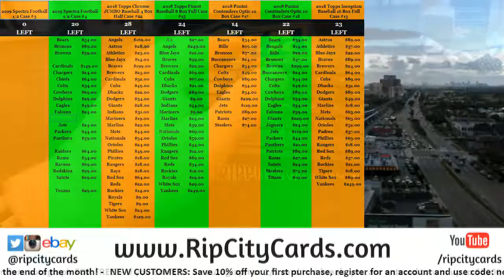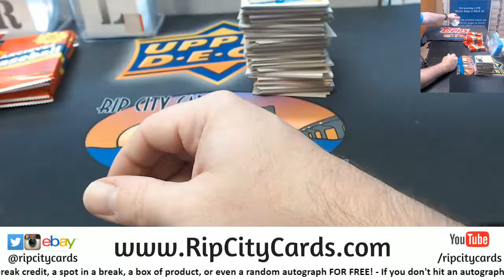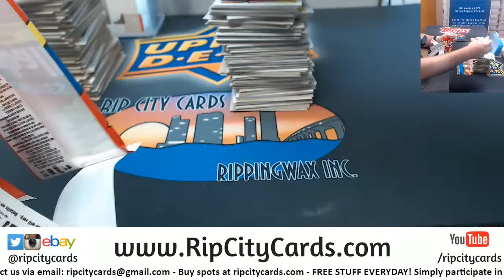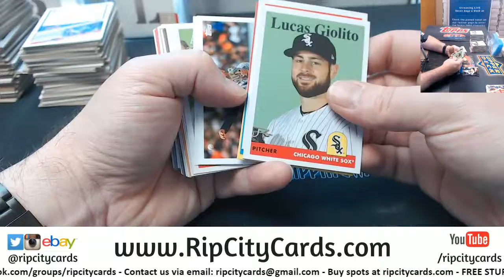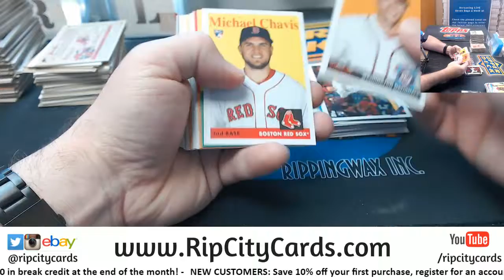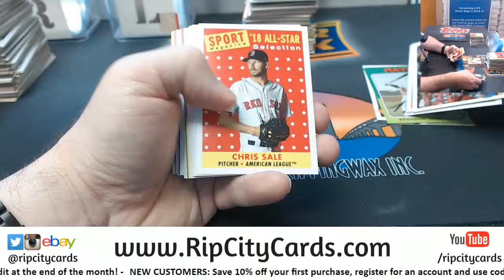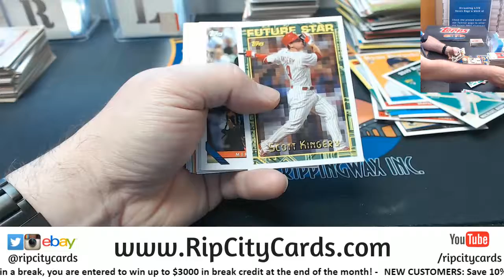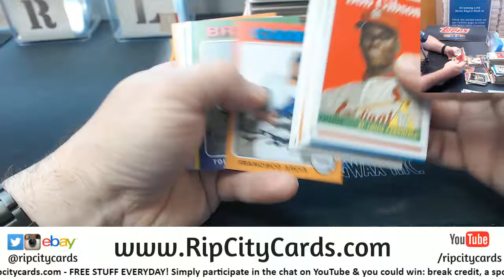2019 Topps Archives Baseball 2 Box Break #6 EBAY